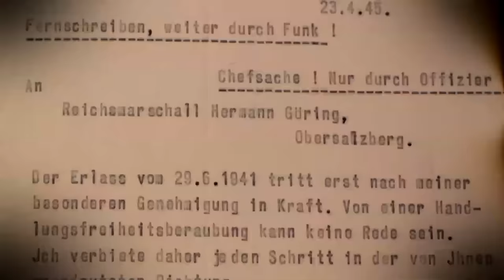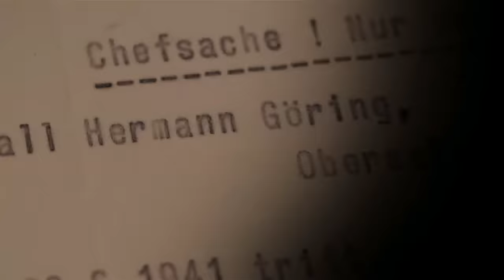Les derniers secrets d'Hitler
Le 25 novembre 1945, un officier français met la main sur des documents uniques dans le bunker de la Chancellerie du Reich. Ces éléments permettent de lever une part d'ombre sur les circonstances de la mort d'Adolf Hitler et de sa compagne, Eva Braun. Heure par heure, ce documentaire retrace les gestes et les mots du Führer, avant qu'il ne mette fin à ses jours au cours de l'après-midi du 30 avril.